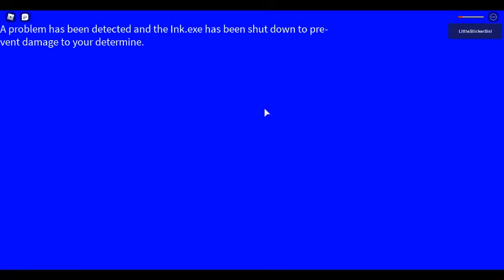Ink sans vs ink sans Fight!!!!!!!1